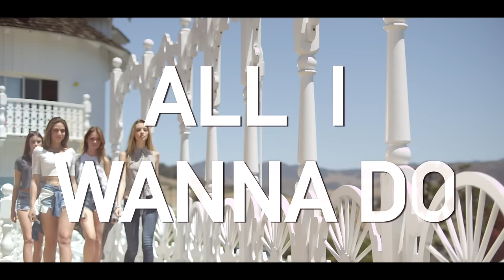T. Mills - All I Wanna Do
Directed by John Colombo

T. Mills on tour with Rixton.

Music video by T. Mills performing All I Wanna Do. (C) 2013 Columbia Records, a Division of Sony Music Entertainment